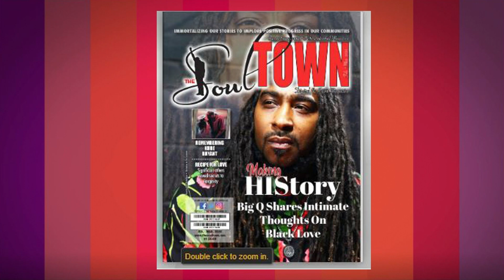Ms. Rocki~N~Chaveevah LIVE Feb 28, 2020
MsRockinChaveevah LIVE! NorthEndUdate BoomShakalaka Lori Ann Dale as co host as we welcome Annette Lynch and Felicia Smith-Nalls
From Shipht!